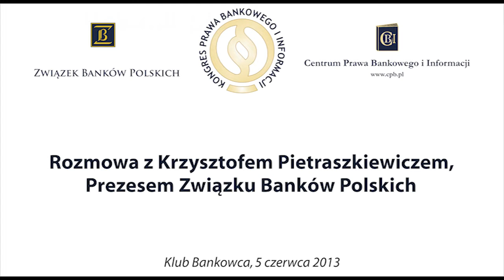Prawo fundamentem budowy zaufania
Krzysztof Pietraszkiewicz -- Prezes Związku Banków Polskich